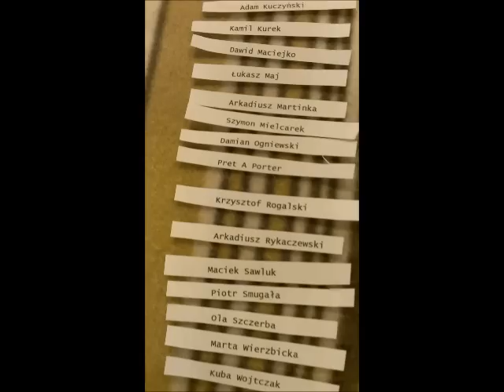SKLEP ROCKMAN, KONKURS - LOSOWANIE AROMA AT-300B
Losowanie w konkursie sklepu muzycznego Rockman. Uczestnicy: wszystkie osoby, które polubiły, udostępniły i skomentowały zdjęcie sklepu muzycznego Rockman. Nagroda - tuner Aroma AT-300B.